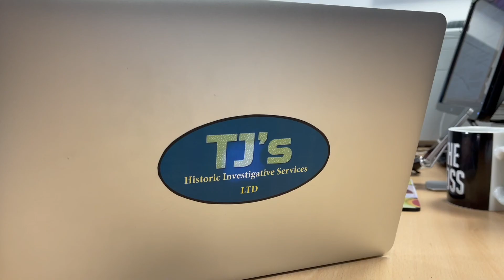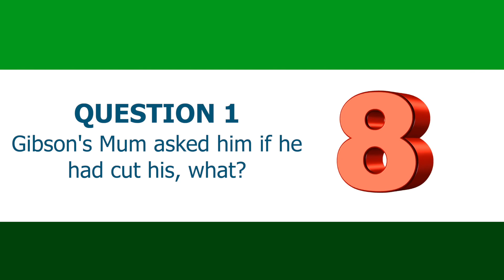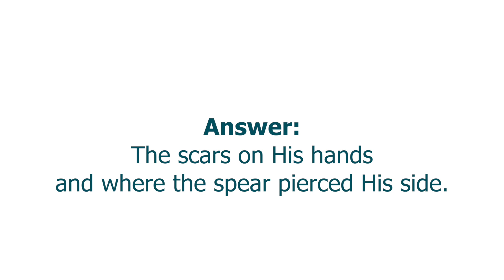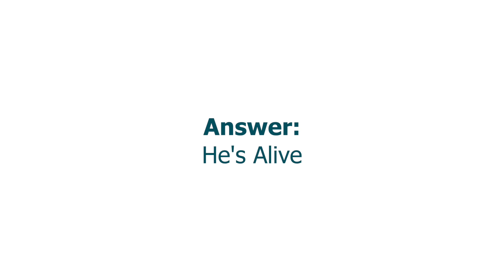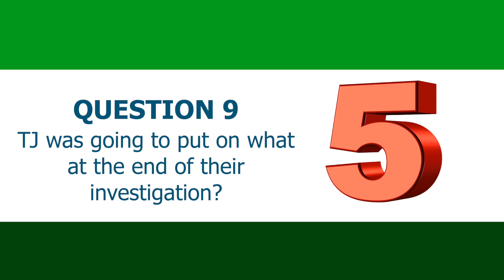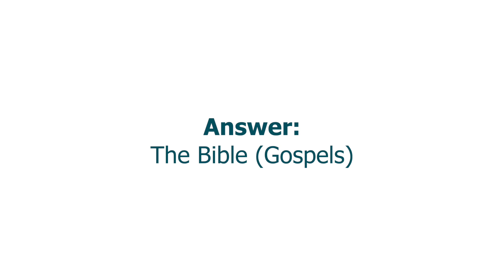Easter Family Series - Episode 3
Welcome to our new family series. Join TJ and Gibson as they investigate what Easter is all about and why people still celebrate it after over 2000 years.

Episode 1 - Sunday 14th March at 9.30am
Episode 2 - Sunday 21st March at 9.30am
Episode 3 - Sunday 28th March at 9.30am
Episode 4 - Easter Sunday at  9.30am

He's not here - Parody
Parody Music Copyright: Creative Ministry Solutions

Support Us
We reply on regular support and donations to run our small charity. If you feel you could
support us in this way then please do get in touch.